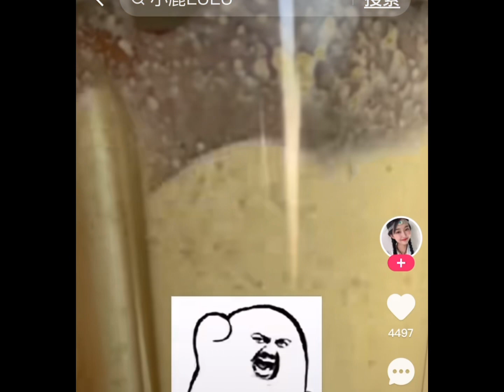草原姑娘/小鹿/殺牛奶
草原姑娘/小鹿